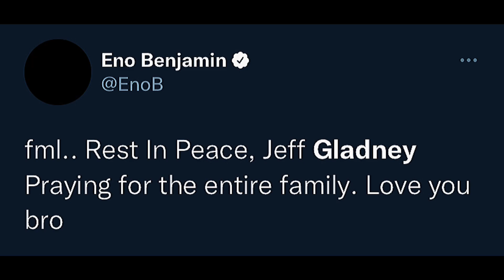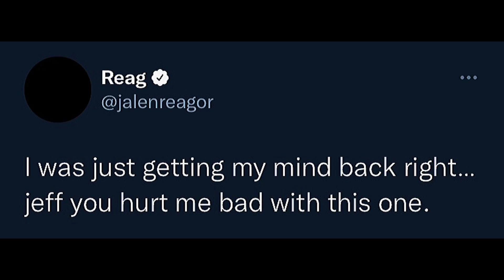NFL Players React To Jeff Gladney’s Death | RIP Gladney 💜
Gone too soon | RIP Jeff Gladney